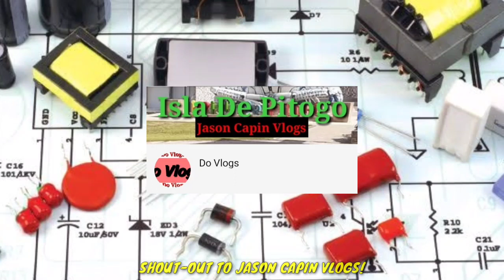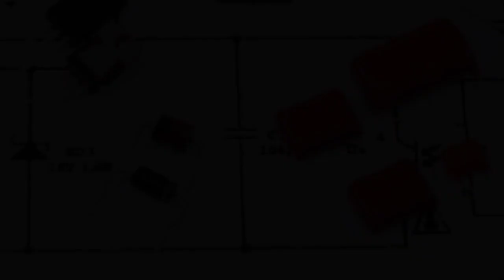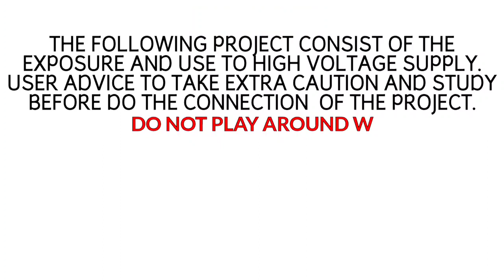DIY automatic TV backlight tester auto reduce voltage | Part-1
Sa Video na ito gumawa ako ng DIY Automatic TV Backlight Tester. Ang input Voltage ay 165V - 240V AC at ang output Voltage ay 0V up to 298V DC Auto reduce. Automatic bumababa ang Voltage kung ilan kailangan Voltage ng LED.

Electronic Components
1 PC - Polypropylene film capacitor 105J 400V
1 PC - Electrolytic capacitor 10uf 400V
1 PC - 1 watt Resistor 1M ohm
1 PC - 1 watt Resistor 220K ohm
1 PC - 1 watt Resistor 10 ohm
2 PCS - 1 watt Resistor 10K hm
5 PCS - 1N4007 Doide

Salamat Po!